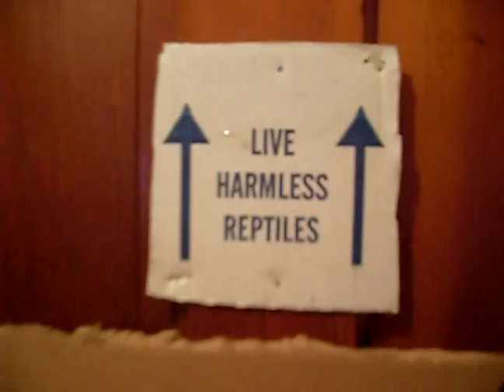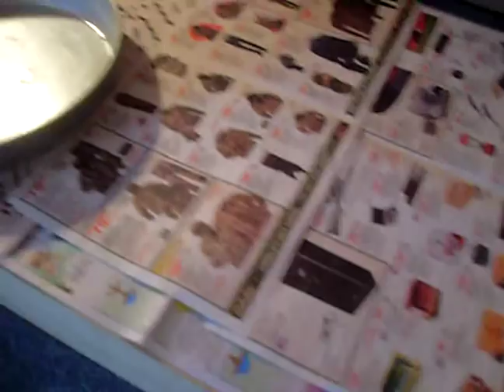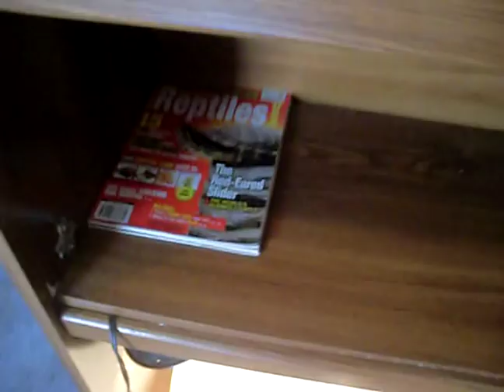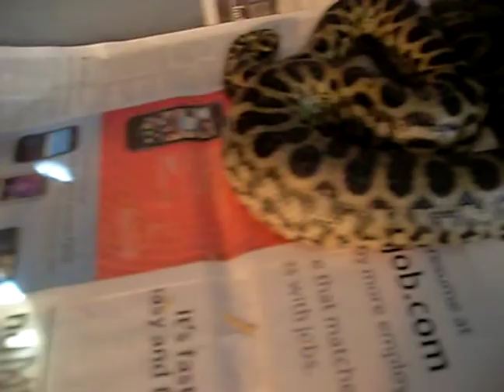Shout out to cutegayjason and snake update!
Fast snake update and shout out to the man who started me into the reptile Hobby. Thanks Jason! Check him out he is amazing and knows his stuff!